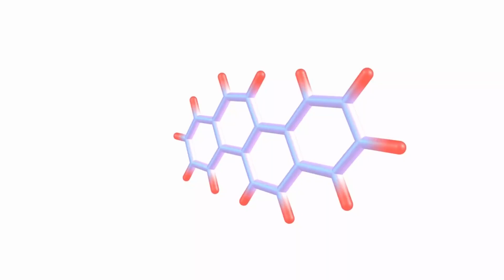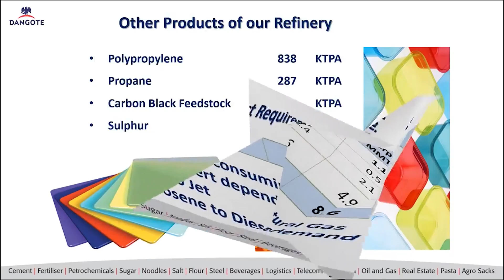Is Dangote Oil Refinery the largest crude oil refinery in the world?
In this video, I explained what it means that Dangote Oil Refinery is the world's largest single-train refinery